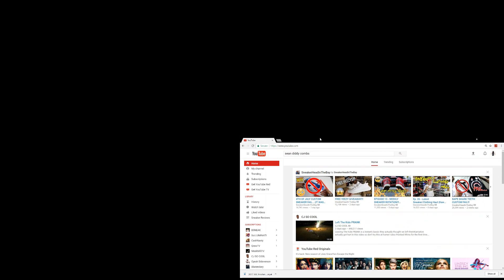Rob Kardashian Exposes Blac Chyna and T.I And Tiny REACTION!